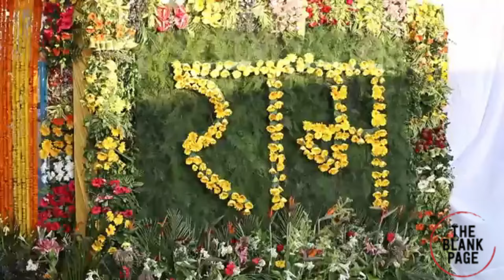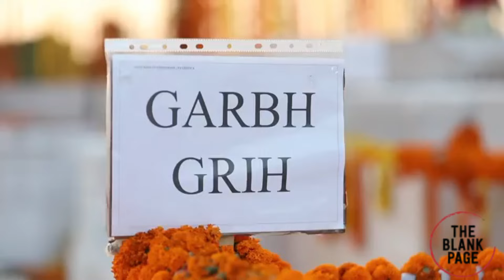Massive Setback for Modi : Nitesh Kumar the king maker may quit BJP alliance | Lok Sabha Election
About this video : After a disappointing show in the loksabhaelection 2024, BJP is not in a position to form next government independently. Junta Dal's Nitesh Kumar's position has become key at the momet. Nitish is the ally of BJP in NDA alliance but he could quit this alliance to join rahulgandhi 's indiaallaince .